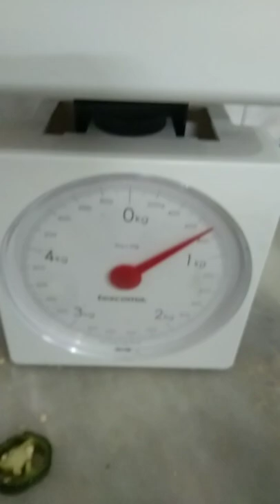beautiful shorts prepareation of jelipeno's pickle short @pammy's cuisine